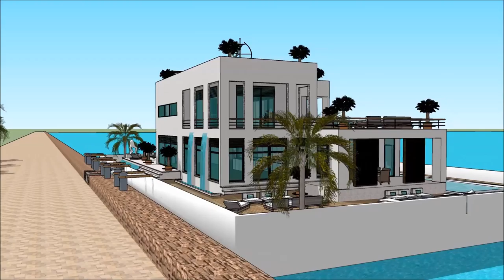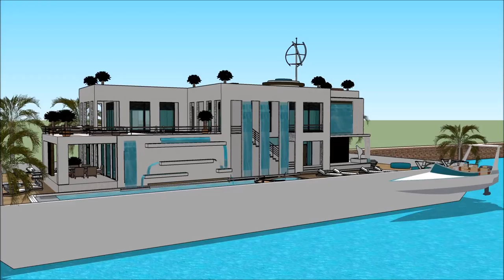Floating house construction project in Portland Seattle modern floating house construction projectin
The floating house villa houseboatzania launching an innovative high-end luxury yacht floating house villa mansion home design potentially as a display of exhibition of the Floating house construction project in Portland Seattle modern floating house construction projectin.

The collection of the Floating house villa houseboatzania concept of Floating house construction project in Portland Seattle modern floating house construction projectin consists of high luxury and architectural art pieces in minimalism combined with living on the waterfront of the harbour.

The floating house villa mansion yacht design has the basis to sustain living with high standards and contemporary structural design at Floating house construction project in Portland Seattle modern floating house construction projectin with numerous of prospects for excessive living and celebrating the desire of life worldwide:  UK Thames London